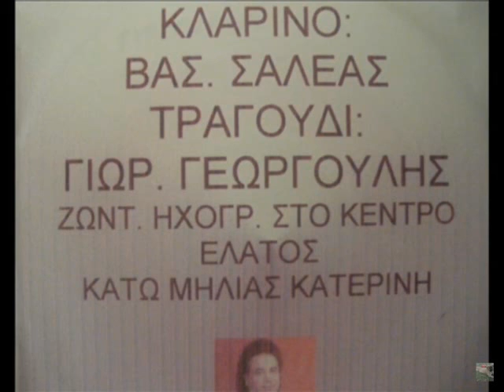ΑΝΑΒΩ ΔΥΟ ΤΣΙΓΑΡΑ ΓΙΩΡΓΟΣ ΓΕΩΡΓΟΥΛΗΣ ΕΛΑΤΟΣ ΚΑΤΩ ΜΗΛΙΑ ΠΙΕΡΙΑΣ